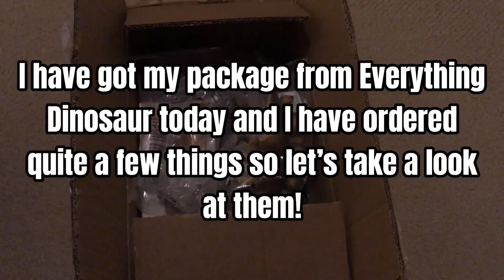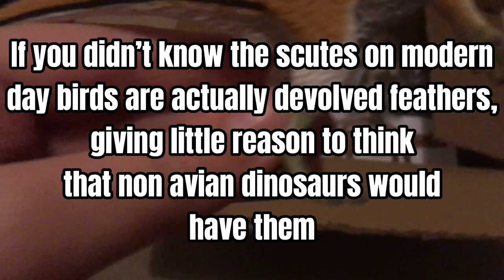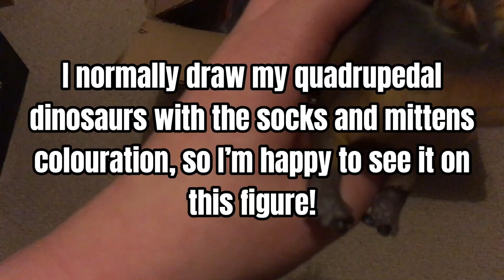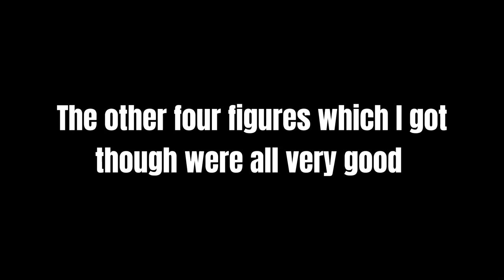HUGE UNBOXING!!! | Safari LTD, CollectA + MORE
Huge dinosaur figure unboxing from Everything Dinosaur!

Credit to: @Everythingdinosaurdotcom, @animdude